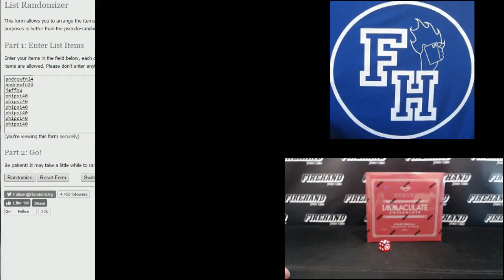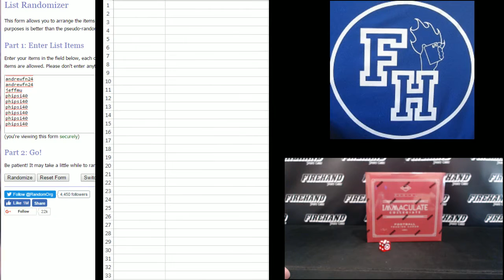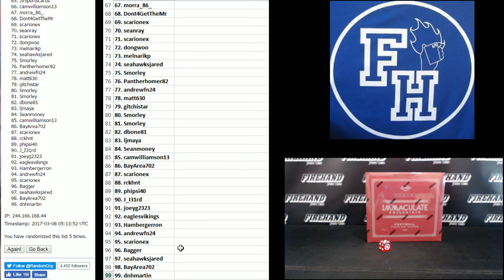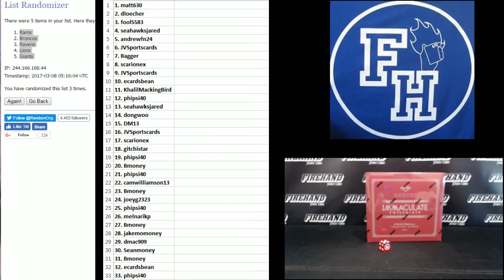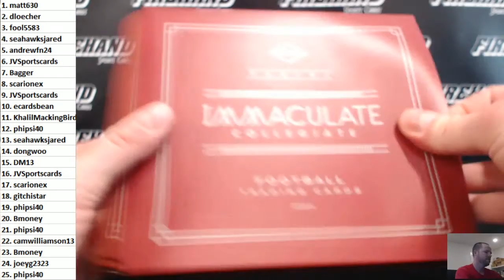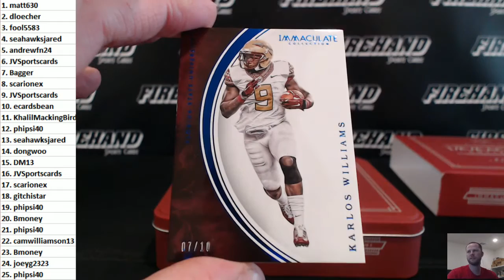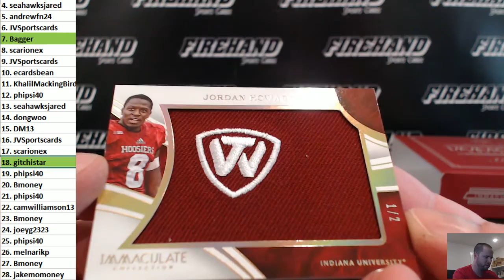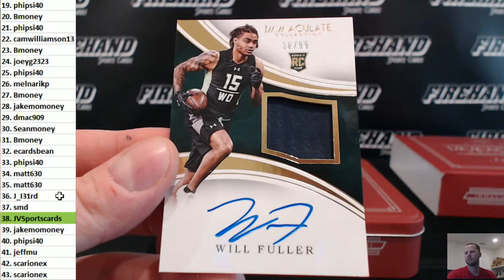2016 Immaculate College Football Single Box Break Random Numbers #8 ~ 3/7/17